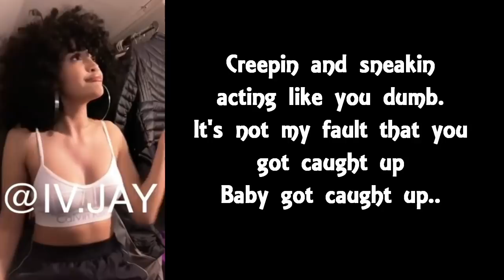Baby got caught up... ||@IV.JAY